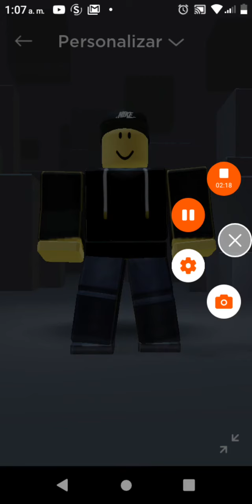Cómo hacer a JARD de evade en roblox